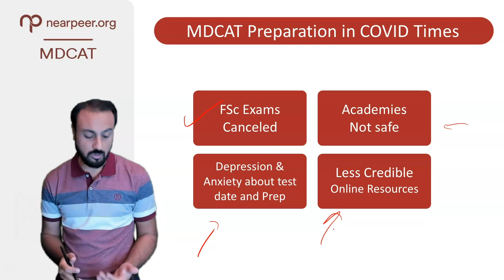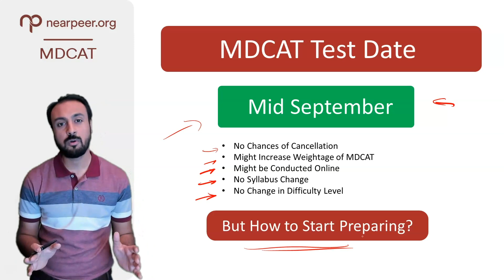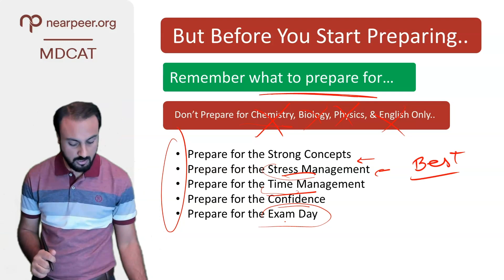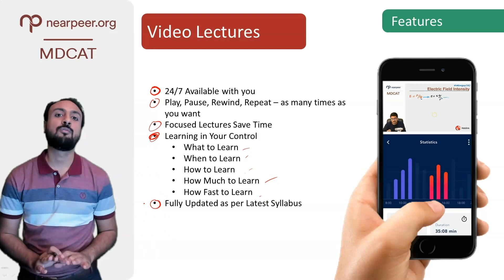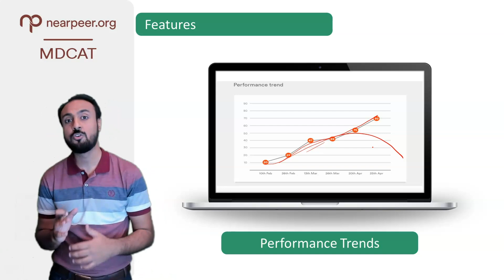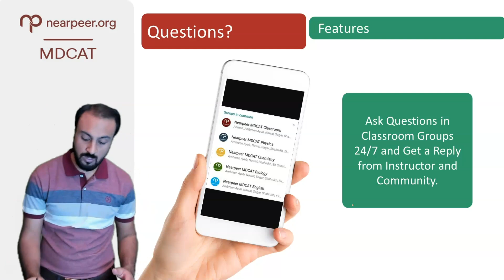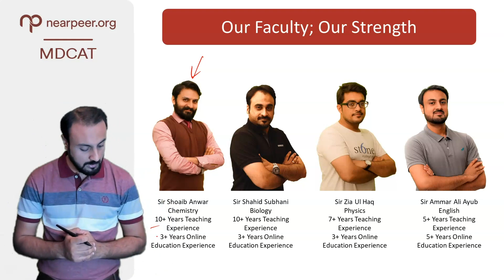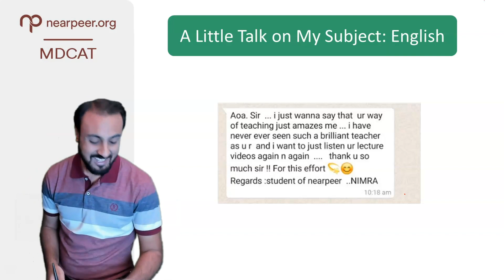MDCAT 2020 Orientation by Sir Ammar Ali Ayub - Nearpeer.org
In Nearpeer's MDCAT Online program, you will get

✅ All four subjects (Biology, Physics, Chemistry, and English)
✅Recorded video lectures of all Units
✅ Test Sessions
✅ Live Sessions with Instructors
✅Quizzes (Practice Questions) + Past Papers + Tips and Tricks
✅Community access via Facebook groups for question answering. Ask questions form instructors and mentors whenever you want.
✅PDF Books, Notes, Motivational Session, and guidance.
✅ Test Session
✅ Access till exam day.

You can Call/WhatsApp on the following numbers to talk to our very helpful counsellors:
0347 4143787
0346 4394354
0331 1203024